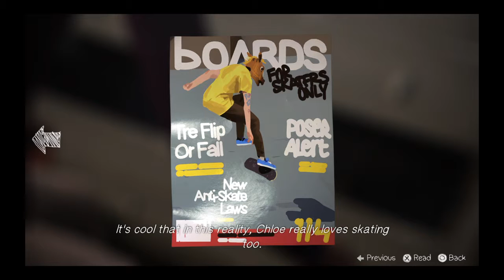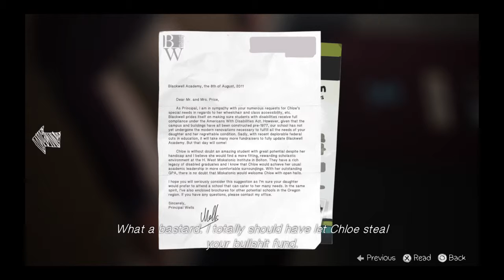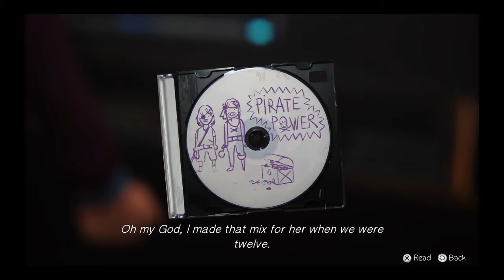Life Is Strange™_20160226191443